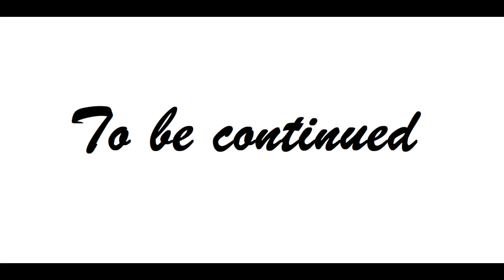TOP CRAB PRESENTS DIVINITY II: ORIGINAL SIN - PART5 - ONWARDS TO DRIFTWOOD FOR ADVENTURE AND MORE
I am a storyteller and this video is meant for entertainment purposes only and it does not in any shape or form attempt to discriminate, defamate, disrespect or cause harm to any person, company, group or entity.